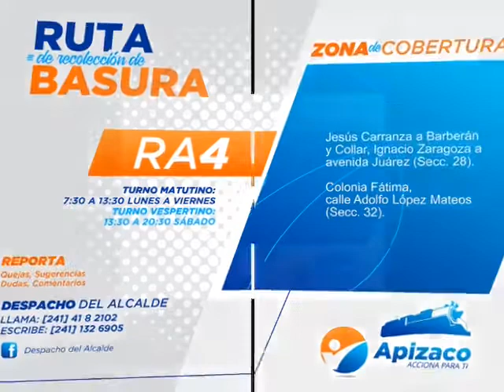JCH restablece las rutas de la basura en Apizaco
Julio César Hernández Mejía, alcalde de Apizaco, anunció que las rutas de recolección de basura quedaron restablecidas en el centro y las 7 comunidades, por lo que exhortó a la ciudadanía a no dejar las bolsas de residuos en las calles o camellones.

Lo anterior, tras reparar los camiones que se encontraban en los talleres por diferentes averías mecánicas, además de mejorar su sistema de audio y alumbrado.

“Queremos ofrecerle lo mejor a la ciudadanía apizaquense, como siempre lo hemos hecho, por eso, estamos trabajando para que a mi salida deje un municipio en mejores condiciones de lo que lo encontré. Se quedarán 8 camiones recolectores en buen estado”, indicó Hernández Mejía.

Puso a disposición las rutas a través de su cuenta de Facebook y se lanzarán también a través de Facebook, aunque comentó, es el mismo horario con el que se venía trabajando.

“Mi compromiso está hecho y estamos trabajando a marchas forzadas, incluso Hope, la maquina bacheadora está trabajando doble turno para mitigar la formación de baches a consecuencia de las lluvias, y también estamos revisando el alumbrado, no vamos a parar hasta el último día de nuestra administración”, puntualizó el presidente de Apizaco, JCH.